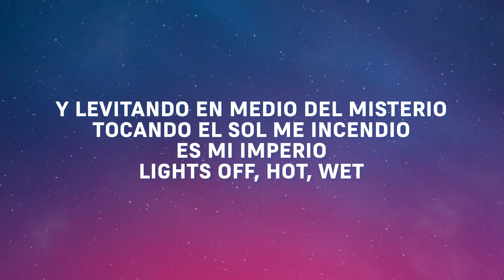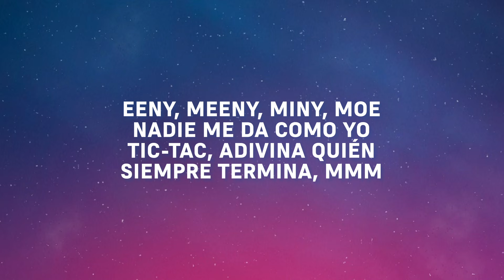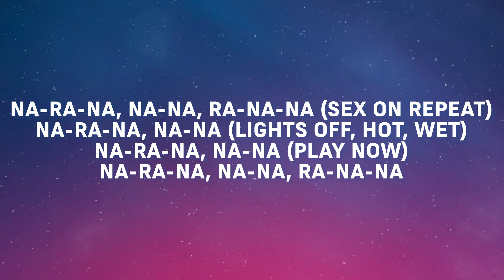Kenia OS - Tokome (Lyrics)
🎤 Lyrics:

Otra vez estoy lonely
Regresando del party
Y ando con ganas de hacerlo
Con nobody

Cuando cierro los ojos
Veo tu fotografía
Y de repente ya es real mi fantasía

Y levitando en medio del misterio
Tocando el sol me incendio
Es mi imperio

Lights off
Hot, wet
Play now
Sex on repeat

Nara, na-na-na
(Lights off)
Nara, na-na-na
(Hot, wet)
Nara, na-na-na
(Play now)
Nara, na-na
(Sex on repeat)

Nara, na-na-na
(Lights off)
Nara, na-na-na
(Hot, wet)
Nara, na-na-na
(Play now)
Nara, na-na
(Sex on repeat)

Nadie me da como yo
Tic, tac, adivina
Quién siempre termina

Ni tan rápido ni slow
Mis ojos se vuelven blanco
Y veo multicolor

Es mi imperio

Play now
Sex on repeat

Nara, na-na-na
(Lights off)
Nara, na-na-na
(Hot, wet)
Nara, na-na-na
(Play now)
Nara, na-na
(Sex on repeat)

Nara, na-na-na
(Lights off)
Nara, na-na-na
(Hot, wet)
Nara, na-na-na
(Play now)
Nara, na-na
(Sex on repeat)

Nara, na-na-na
(Lights off)
Nara, na-na-na
(Hot, wet)
Nara, na-na-na
(Play now)
Nara, na-na
(Sex on repeat)